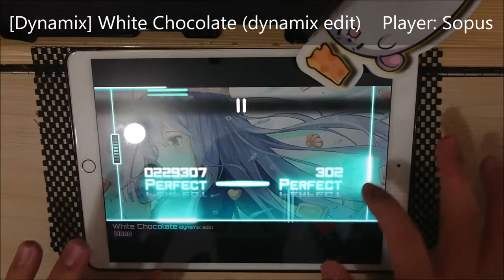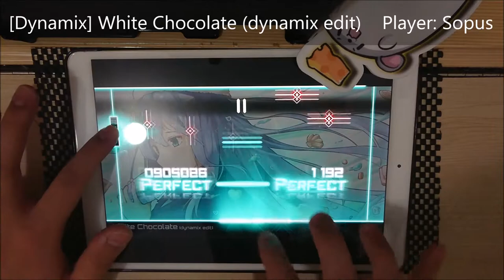[Dynamix Request] White Chocolate (dynamix edit) (Hard): All Perfect OMEGA Rank!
Difficult "Hard".

White Chocolate (dynamix edit) - Cashew
Level 11 (Hard)
1000000 pts/ Rank Omega
Player: Sopus